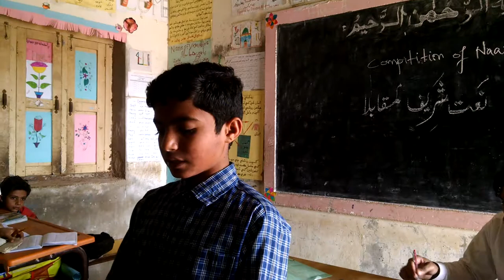sarvech ali chang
sindhi Child's talent :D